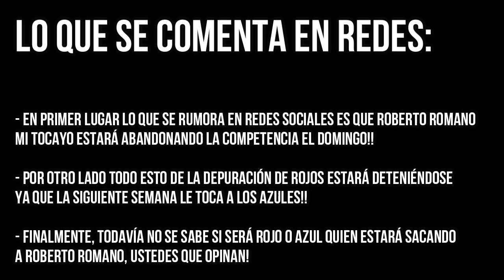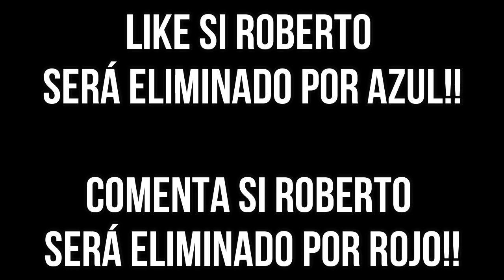NOTICIA IMPACTANTE AVANCE EXATLON ESTADOS UNIDOS, ROBERTO ROMANO ELIMINADO, AZULES PROXIMAMENTE